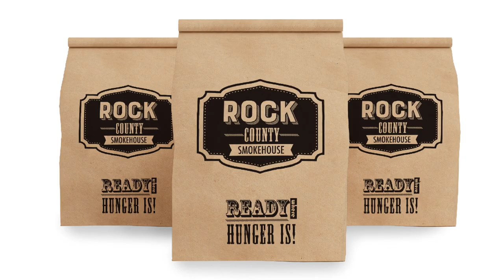Rock County Smokehouse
Animated Video created using Animaker Introducing Rock County Smokehouse! This new BBQ branded foodservice concept is debuting at the 2018 NACS Show